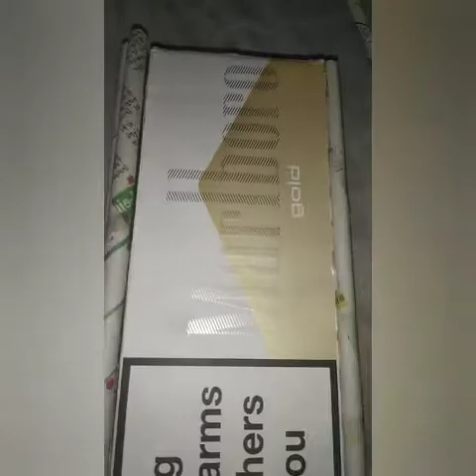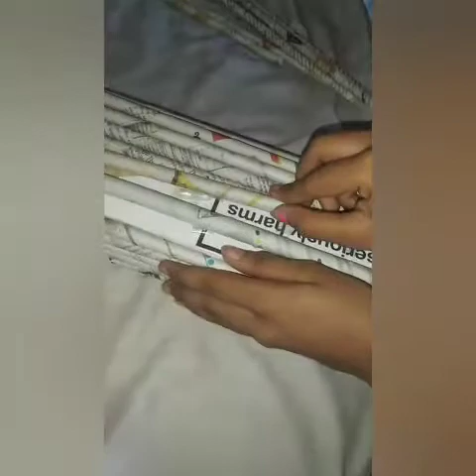Flowerpot from newspaper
Siddhi creatives